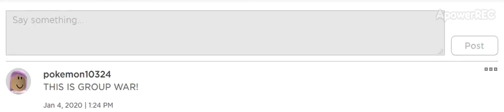Me and Silly Now Have A Clothing War (Group War)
Silly said that! Now the war has started!
My group!
Winkle Royale Puff Clothing Group
Or
Silly group
Pastel Moonlight Clothing Line